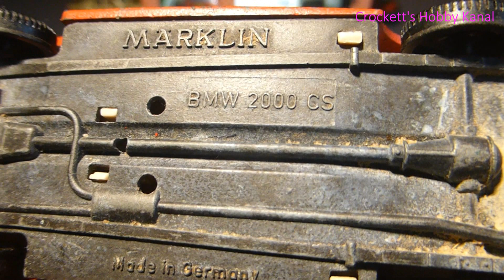Flohmarkt Funde vom 4.11. 23 Siku Tomica & Märklin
Flea market finds from November 4th 23 Siku Tomica & Märklin